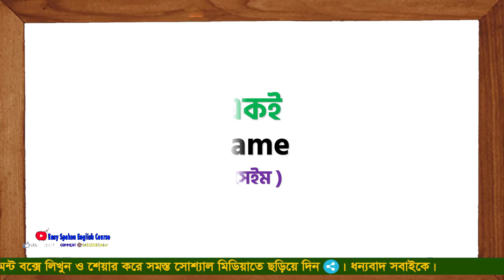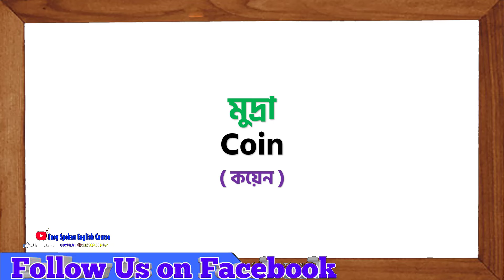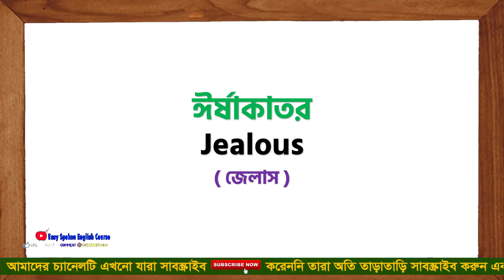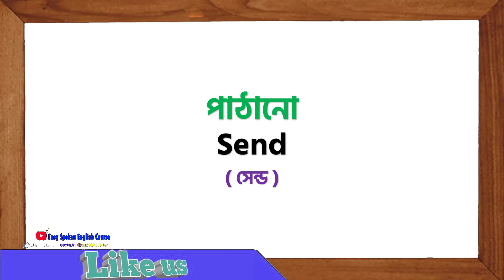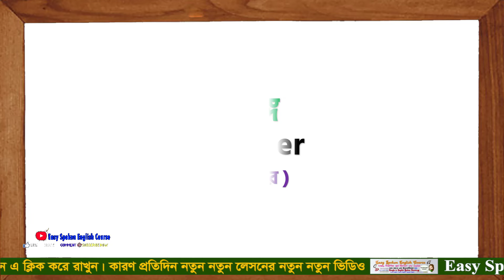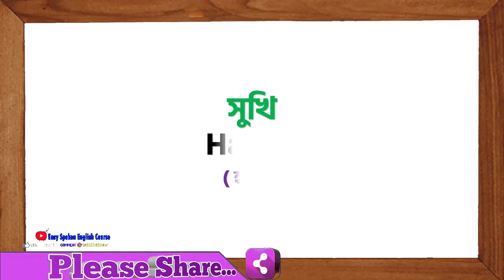Basic Word Meaning English to Bangla Daily Use Word | English word list with meaning in Bangla #289